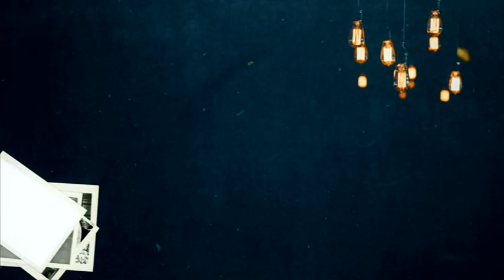George Clarke's Old House, New Home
History